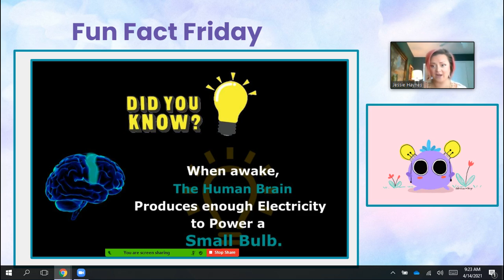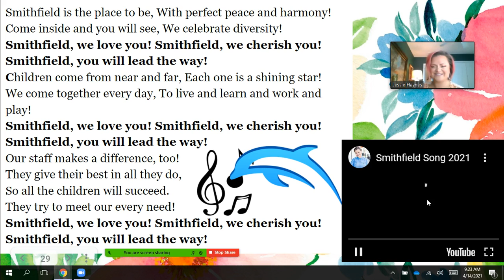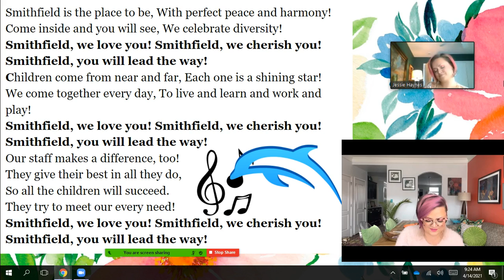4_30_21 announcements